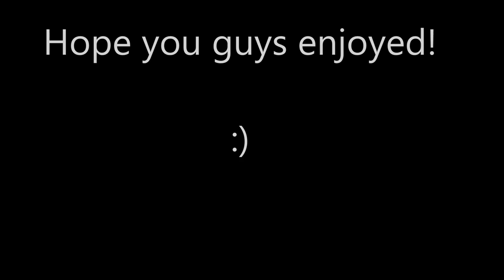Let's Play FFXI EP 9 CHOCOBO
In this episode we finally get that sweet ride I was talking about and take it off some sweet jumps!